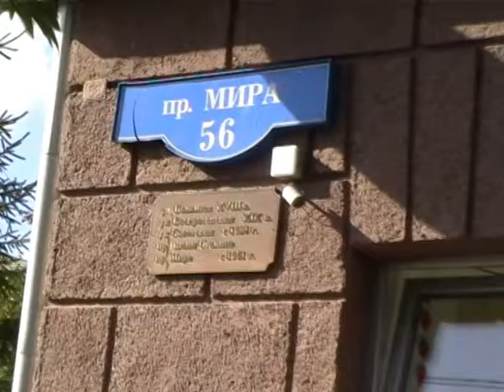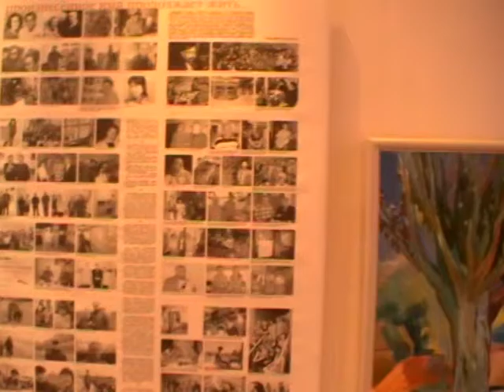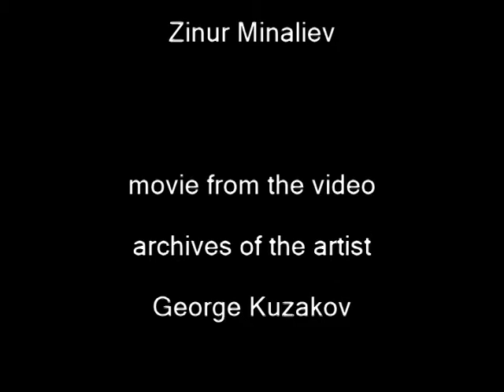Живопись Владимира Белоусова Прогулка по выставки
Белоусов Владимир Алексеевич, 1954 года рождения, окончил Карагандинский политехнический институт (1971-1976), Красноярское художественное училище имени В.И. Сурикова (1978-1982) по специальности «Живописец».
Творческие интересы Белоусова В.А. неразрывно связаны с природой, людьми Сибири. Регулярные поездки в Хакасию, Туву, на Байкал помогают художнику глубже изучить жизнь, серьезнее относиться к своему творчеству.